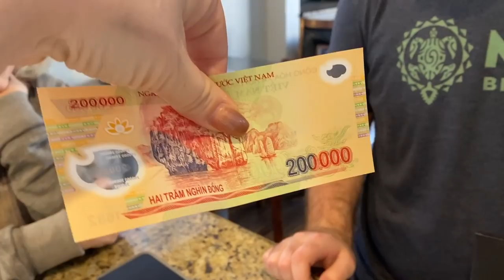HE TURNED OUR POOL INTO A BUBBLE BATH! 🛁 (Footage Caught On Secret Camera!)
Finn got in so much trouble for this!! Watch Ollie’s reaction getting his very own iPhone!